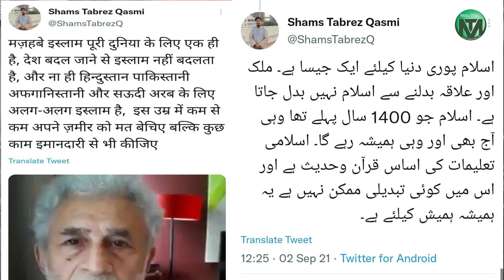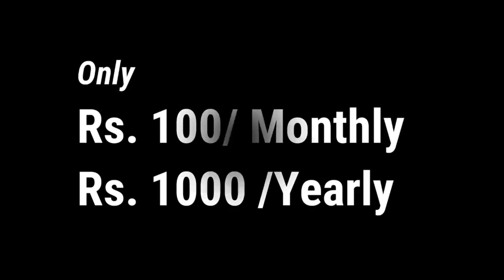नसरुद्दीन शाह के हिंदुस्तानी इस्लाम वाले बयान पर Shams Tabrez Qasmi का जवाब।Sufyan Saif|Millat Times